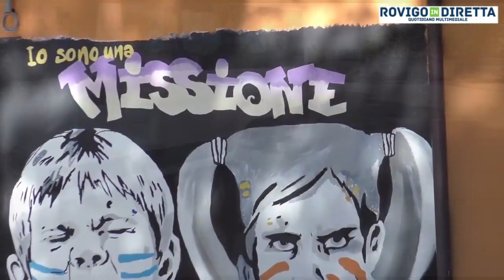Porto Viro - E’ arrivata San Giusto l’Impresa Ciclistica dei salesiani del Trivento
Domenica 15 agosto nel tardo pomeriggio è arrivata all’Oratorio Salesiano san Giusto l’“Impresa Ciclistica”. Quaranta giovani di età compresa fra la terza media e la seconda superiore, guidati da alcuni Salesiani e alcuni giovani maggiorenni hanno viaggiato in bicicletta per 12 giorni